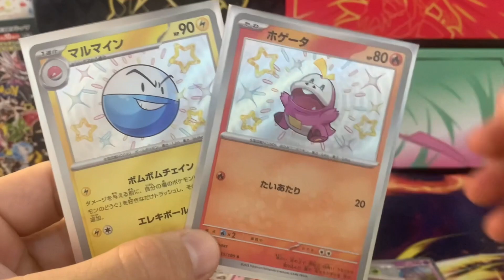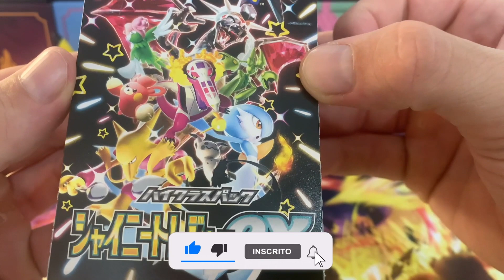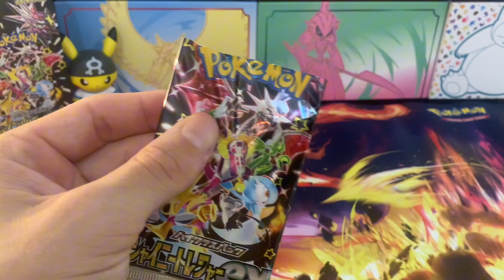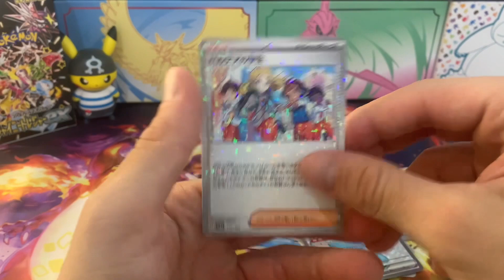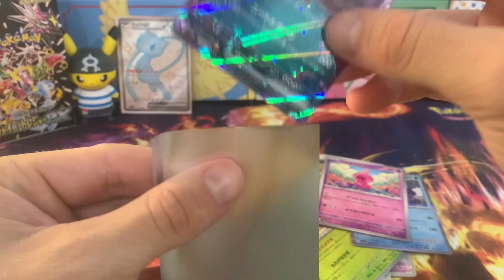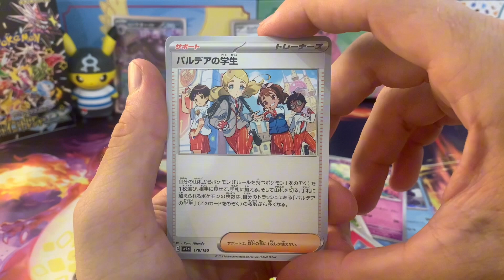TWO MEW EX em Shiny Treasure Ex part2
Box especial Shiny Treasure Ex, box especial japonesa cheia de pokémon shines!

🔛│Pokemon TCG LIVE: Profgautuz

Fala Treinador, aqui é o Professor Gautuz. Abaixo deixei uma pequena descrição minha, dá uma conferida!

Sou um Fã de Pokémon desde os 8 anos de idade, hoje tenho 31 anos.
Acompanhei as 3 primeiras gerações nos animes e games e retornei ao universo Pokémon em 2021 com a missão de divertir os treinadores Pokémon e incentivar os novos treinadores a persistirem em seus sonhos.

Meus conteúdos são focados em Pokémon TCG mas dou minhas opiniões em jogos como Pokémon Scarlet e Violet e evtuais notícias sobre pokémon. Nas minhas 3 redes sociais eu compartilho conteúdos diferentes para entreter e entregar mais diversidade aos diferentes níveis de treinadores, escolha a rede que você se divertir mais e me acompanhe.

Meu Pokémon favorito é o Raichu, a evolução do protagonista Pikachu me ganhou desde a primeira vez que o vi. *Curiosidade ele era meu boneco favorito quando um jovem treinador cheio de sonhos*

Como Professor em Pokémon TCG eu não tenho um deck favorito, gosto de explorar as diversidades de cada monstrinho e me divertir quando acho uma estratégia que funciona.

Iniciei meu canal em Abril de 2022 e acumulei mais de 4 milhões de Views no Youtube.

Minha missão com meus contéudos é influenciar novos treinadores a seguir com seus sonhos pois uma hora eles dão certo. Olhe para mim, hoje eu me tornei de verdade aquilo que sempre quis quando criança. Um mestre pokémon.

Vamos juntos nesse universo de pokémon, conte comigo em sua aventura!